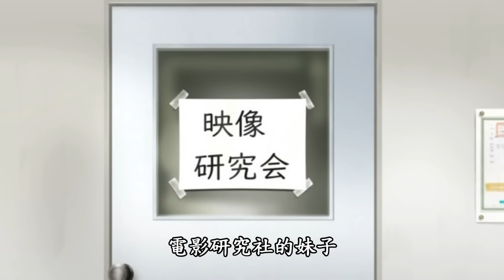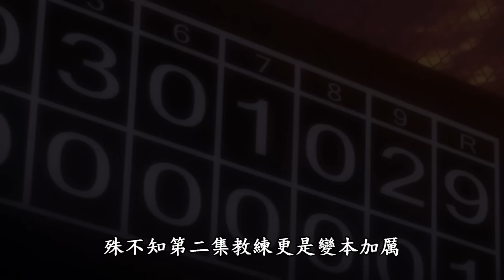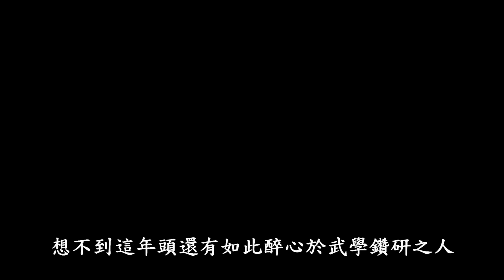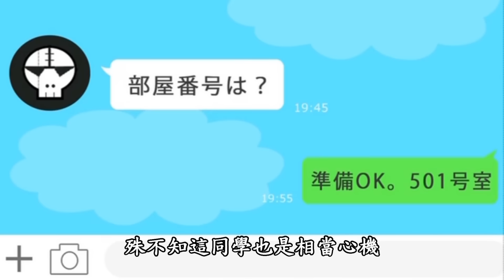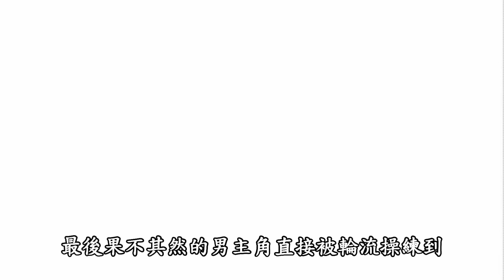2月籃球鬥牛番推薦，一堆ㄎ一ㄤ爆劇情，還是NTR最對味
哈囉！我是RT ，鬥牛新番推薦，這個月能看的還是那幾部而已

00:00 開場
00:09 ひみつのきち 1 暁
02:01 OVA茜ハ摘マレ染メラレル ＃1-2
03:50 聖奴隷学園2 ～前編～ 剥奪された権力
04:36 サキュバスアプリ ～学園催眠～ 第4話
04:54 真苛面目られッ娘・美冬～壊れかけのスマホ～
06:30 Garden ～高嶺家の二輪花～ THE ANIMATION
06:51 キミはやさしく寝取られる THE ANIMATION 第1巻
07:23 コンビニ少女Z 第二話 あなた、お茶汲みOLですよねお
08:10 小さな蕾のその奥に……